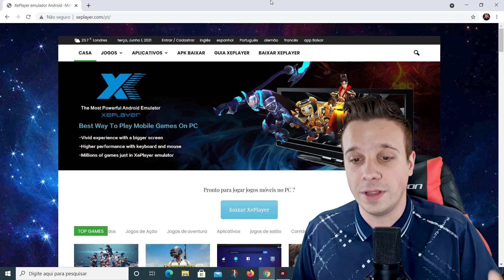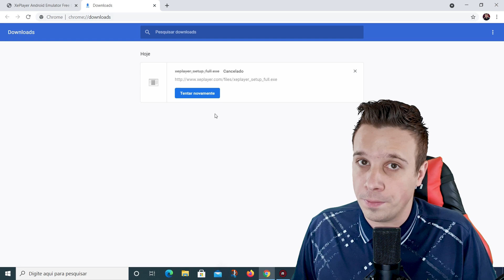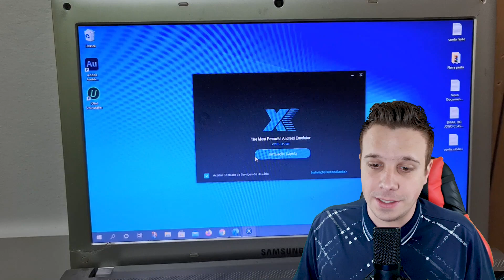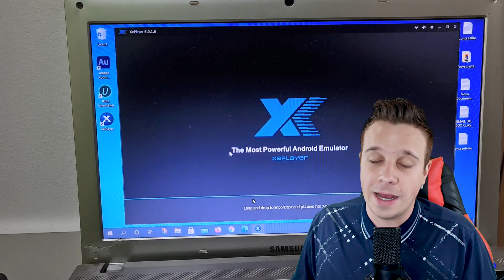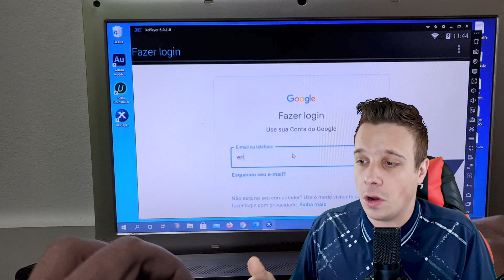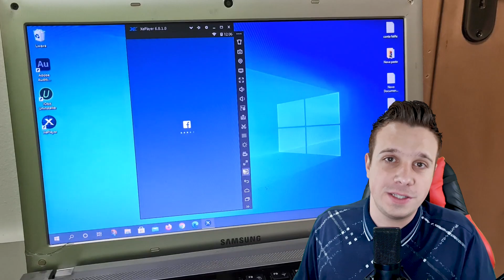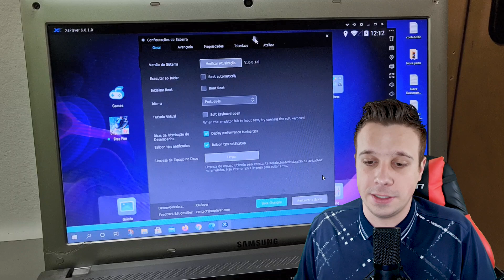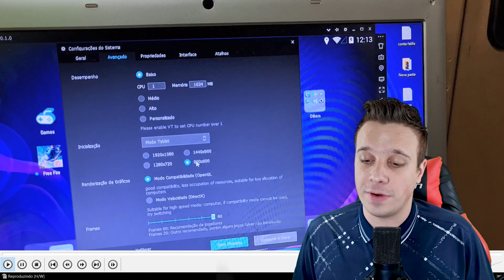JOGANDO FREE FIRE COM 4GB DE RAM SORTEIO XePLAYER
NESSE VIDEO VOU FALAR DO EMULADOR XE PLAYER SE ELE FUNCIONA EM UM PC FRACO OU NÃO.

APOIA-SE O CANAL:
BANCO: 218 - BANCO BS2
AGÊNCIA: 0001
CONTA: 537654-8